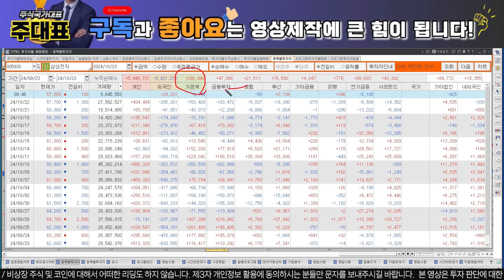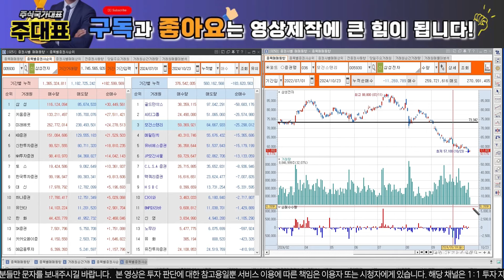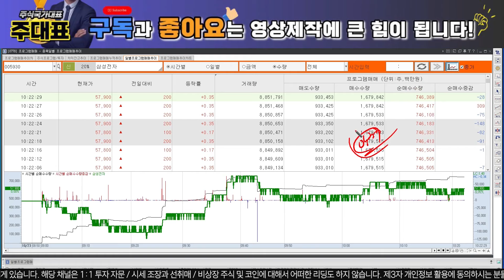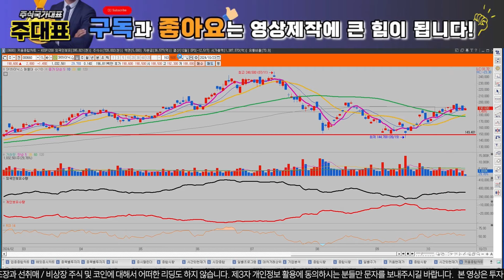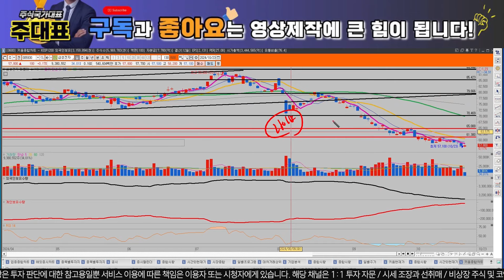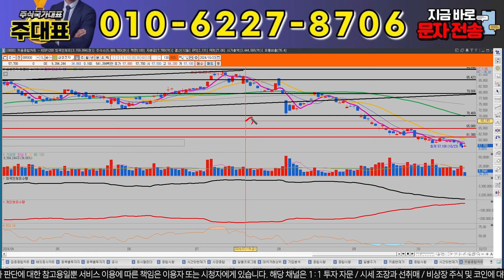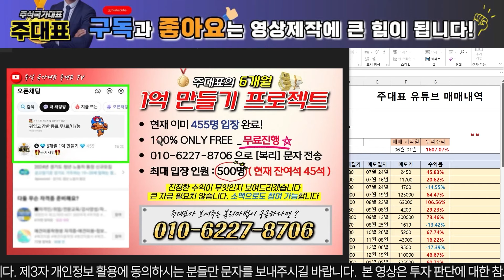[삼성전자 주가 전망][긴급] "주가흐름 감히 예언 합니다!! " "일주일 안으로 대반등 무조건 옵니다!" 삼성전자 엔비디아 HBM 삼성전자 주식 분석! 삼성전자 목표가! 삼성전자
안녕하세요. 주대표 입니다. 삼성전자 주가 전망 완벽하게 분석했습니다. 중요한 시점인 만큼 철저하게 대비해야 합니다. 구체적으로 타점 알려드리며, 장기적으로 수익을 쌓아가실 수 있도록 많은 정보를 공유해드리겠습니다.